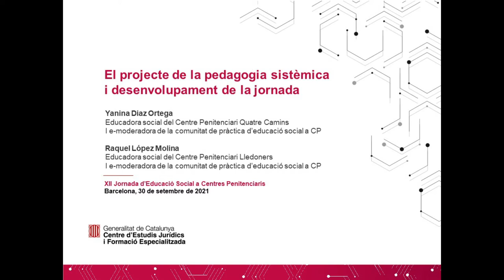XII Jornada d’Educació Social a CP (2/7) - El projecte de la pedagogia sistèmica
El projecte de la pedagogia sistèmica i desenvolupament de la jornada

Yanina Diaz Ortega
Educadora social del Centre Penitenciari Quatre Camins
I e-moderadora de la comunitat de pràctica d’educació social a CP

Raquel López Molina
Educadora social del Centre Penitenciari Lledoners